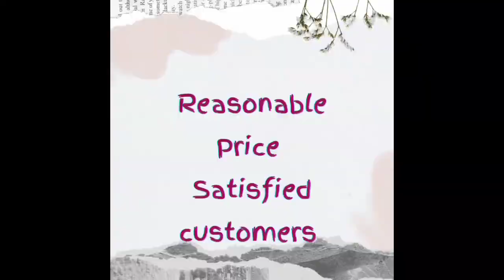Riwayat brand🔥Orignal Pakistani🔥 Orignal Lawn🔥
EMBROIDERED HEAVY  ORIGNAL PAKISTANI SUIT

Price and fabric details mention in video💥💥

Disaptch - Ready ✈️👍👌

PAYMENT MODE
Google pay✅
Phone pay✅
Paytm ✅
Online transfer✅
 NO COD🚫

⚜️NO RETURN/NO EXCHANGE provided,in case of any defect or wrong order, please  make parcel opening video without any edits and pause.

⚜️Dispatch of parcels for ready stock is within two days from order date and delivery period is between 4 to 10 days max on location to location.

⚜️Fabric Details mentioned in the video with prices Do susbcribe for latest updates😊